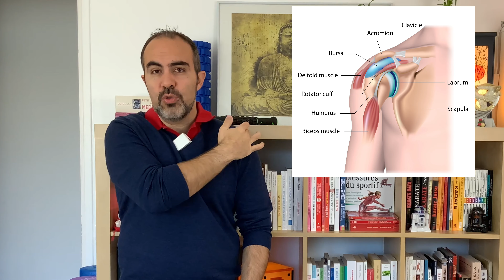BURSITE : 5 façons de soulager la douleur naturellement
Je vous explique dans cette vidéo « BURSITE : 5 façons de soulager la douleur naturellement »

Bienvenue dans la communauté de ceux qui veulent être acteur de leur santé, rejoignez-nous sur SANTE DE FAIRE, car devenir acteur de sa santé c’est bien d’en parler, mais c’est mieux de le faire! 🙂

📆Je vous donne rendez-vous tous les lundis à 19h pour la publication de mes nouvelles vidéos sur ma chaîne Youtube. 📽️

Contrairement à l’arthrose ou à l’arthrite, la bursite fait rarement parler d’elle. Aussi on pense rarement à soigner une bursite pour soulager ses douleurs articulaires.

Au niveau de la plupart des articulations, il existe des sortes de petits sacs contenant du liquide synovial : les bourses séreuses.

La plupart ne portent même pas de nom. L’important c’est qu’elles fonctionnent bien.
Mais il suffit que l’une d’elles soit défaillante pour réaliser à quel point elles sont utiles au bon fonctionnement de l’articulation ! Et lorsqu’il y a une inflammation, elles sont douloureuses, on parle alors de bursite!

Les bourses séreuses sont souvent sollicités mais si discrètes qu’il est rare que l’on pense à une bursite lorsque l’on a un problème articulaire.

Il est impossible de savoir à quel moment l’inflammation se produira. De plus la bursite va et vient sans prévenir de façon récurrente au grand désespoir des personnes qui en souffrent et qui cherchent un traitement efficace.

Nous allons parler principalement de la bursite de l’épaule, bursite sous acromiale ou sous acromio-deltoïdienne, mais les principes s’appliquent aux autres articulations.

La bursite sous acromio-deltoïdienne est une des principales causes de douleurs d’épaules. On la retrouve souvent chez les joueurs de tennis, de baseball et les pratiquants de musculation avec poids et haltères.

Alors que faire lorsque l’on souffre d’une bursite ? Quel traitement pour soigner la bursite de façon naturelle ?

C’est ce que nous allons voir dans cette vidéo.

Voici donc 5 moyens naturels de soulager vos douleurs en cas de bursite.

1) Reposez et immobilisez l’articulation atteinte de bursite
2) Thermothérapie contre la bursite
3) Servez-vous d’argile verte pour soulager une bursite
4) Faites des mouvements doux contre la bursite : 3 exercices bursite épaule
5) Accordez-vous du temps pour récupérer face à votre bursite…

Pour plus d’informations sur les différents éléments d’une articulation et les rhumatismes je vous renvoie à ma précédente vidéo !

Argiletz Moulue Fine Argile Vert 1 Kg
Argiletz - Argile verte en tube prête à l'emploi 400 g
Argiletz - Pâte Articulaire Bio Apaisante – Argiletz
Argiletz Coussin avec 36 Alvéoles Argile Vert 900 g
Cattier Prête à l'Emploi Argile Pot 1,350 kg

Sennheiser Enregistreur audio MEMORY MIC

Trépied de Tablette

Trépied Léger Polyvalent

Santé de Faire, Sébastien Doudon, activateur de santé.

⚠️ Les programmes, exercices et traitements proposés par l’auteur n’ont seulement que des fins éducatives et informatives. Ils ne peuvent être considérés comme des conseils médicaux personnalisés et ne peuvent remplacer une consultation médicale, qui reste la priorité. Aucune décision quant à la santé, au traitement ou une pathologie ne devrait être entrepris en se basant uniquement sur le contenu de cette vidéo et de ses annexes. ⚠️